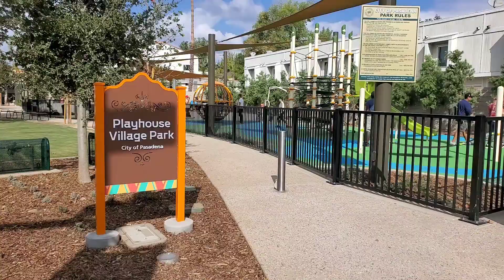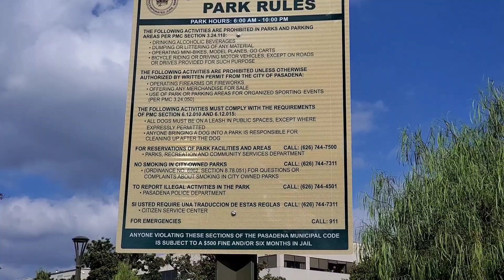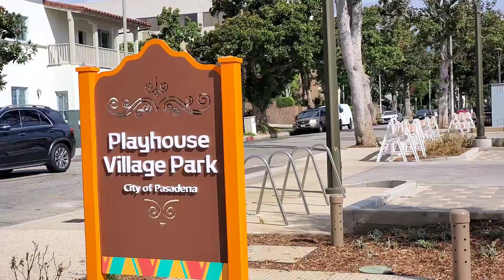Sunday 🌞, The Newly Opened Playhouse Village Park 👨‍👩‍👧‍👦🐕‍🦺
"When was the last time you spent a quiet moment just doing nothing - just sitting and looking at the sea, or watching the wind blowing the tree limbs, or waves rippling on a pond, a flickering candle or children playing in the park?" -

Ralph Marston

Sports Polarized Sunglasses:

Black/Red frame

Black wire frame

Green frame